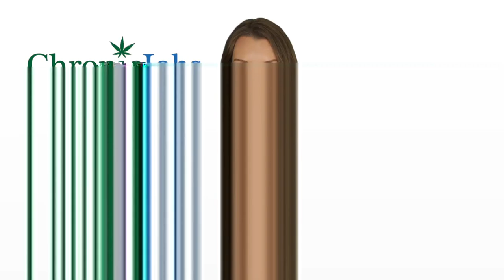Hamilton Marijuana Jobs